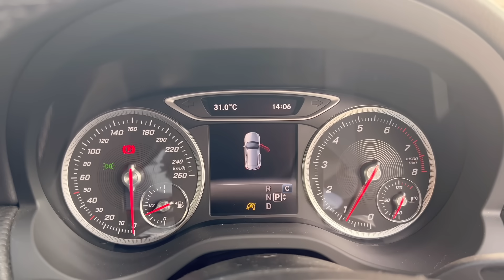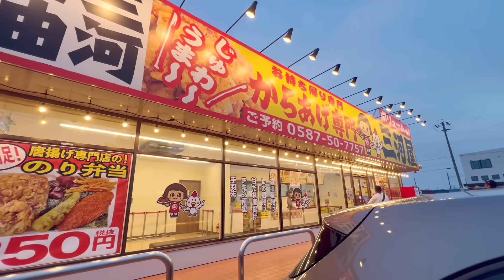ชีวิตในญี่ปุ่นปี3•97 งานเข้าลูกหมาลีลี่ตาบวม ไปสวนฯดอกcosmoสวยฤดูใบไม้ร่วง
Music
I Am Better Off
Wildson feat. LaKesha Nugent